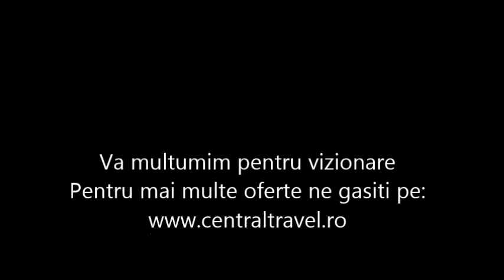Circuit Costa Brava - Central Travel Bucuresti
Agentia de Turism Central Travel va recomanda Circuit Costa Brava pentru concediul dumneavoastra,